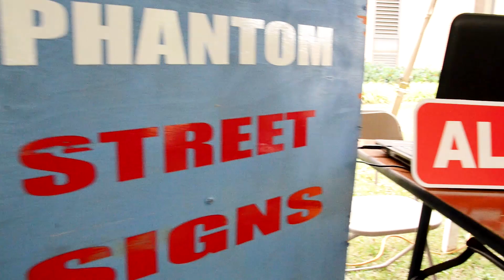Homecoming 2019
Sights and sounds from the 2019 Alvernia University Homecoming festivities!